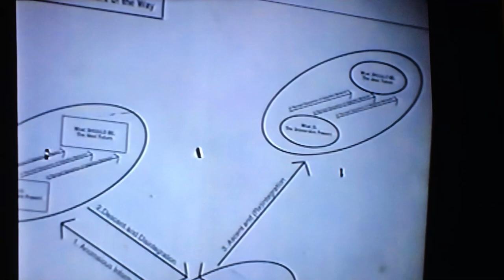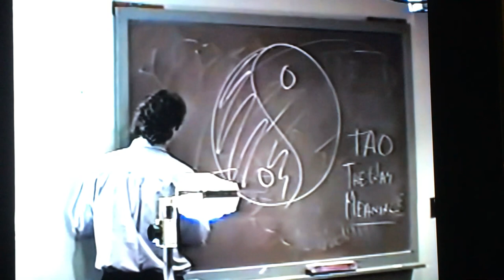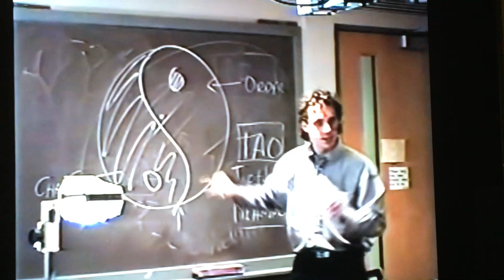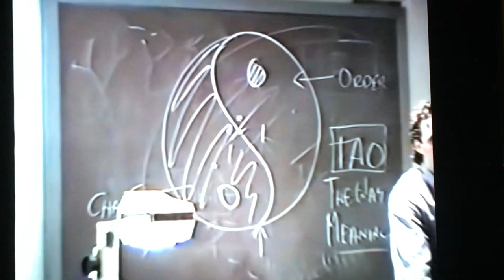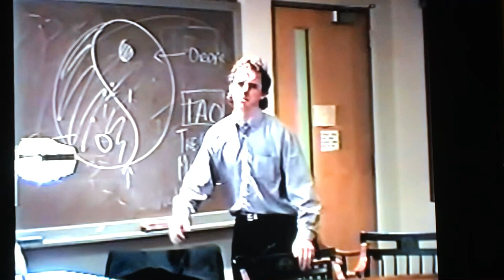The Proper Way of Life: Dr. Jordan B. Peterson, Harvard lecture clip.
Dr. Jordan B Peterson explains the Proper Way Of Life during Harvard Maps Of Meaning course lecture.